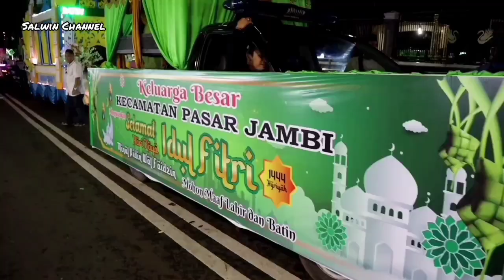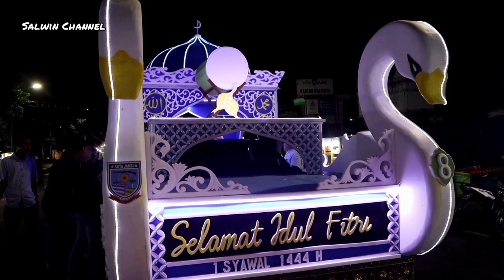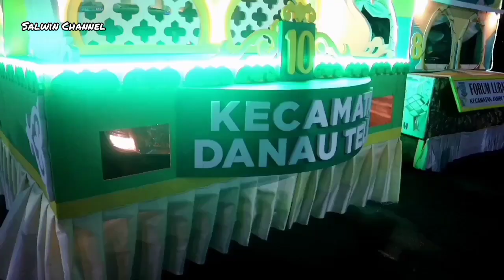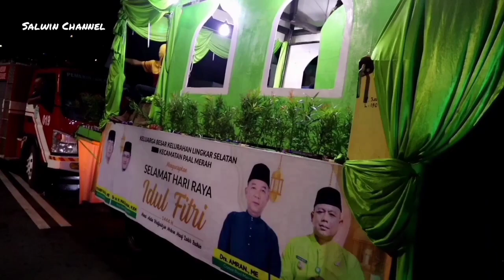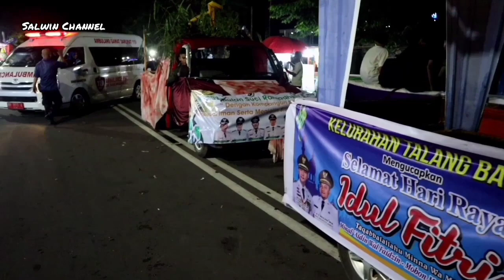GEMA TAKBIR MEMBAHANA DI ANGKASA KOTA JAMBI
GEMA Takbir Membahana Menembus Angkasa Kota Jambi